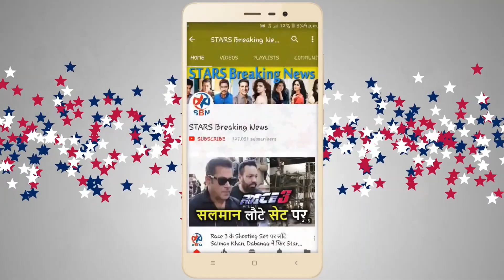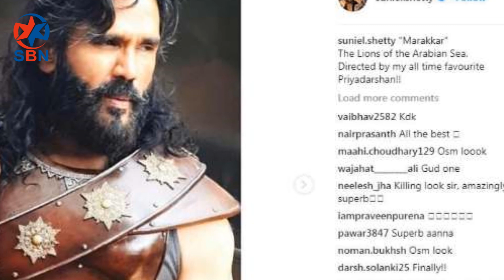Sunil Shetty Marakkar - The Lion of Arabian Sea से करेंगे जोरदार वापसी, तोड़ देंगे सारे Records